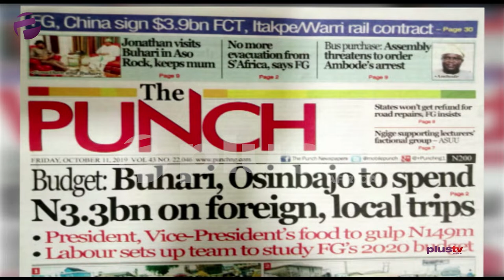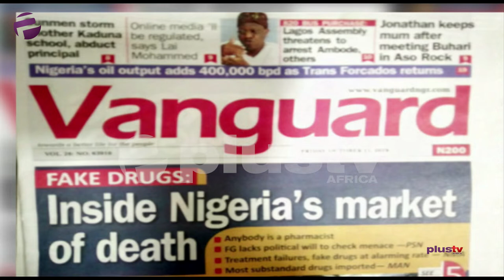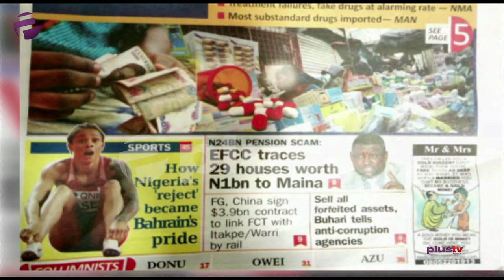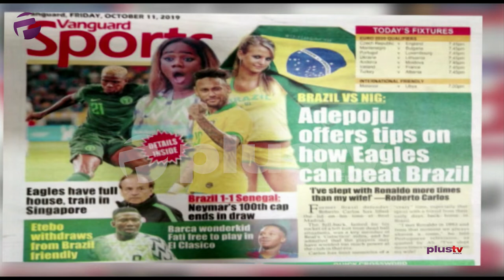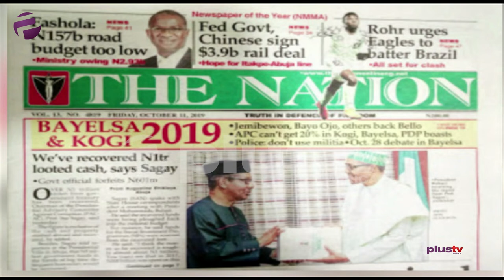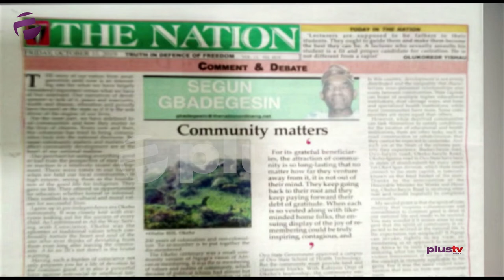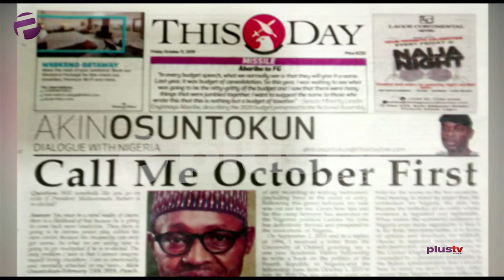Fashola: "N157BN Road Budget Too Low", Ekiti Proposes Castration For Sex Offenders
Ify Orji joins Amaka Okoye on this episode of OffThePress.